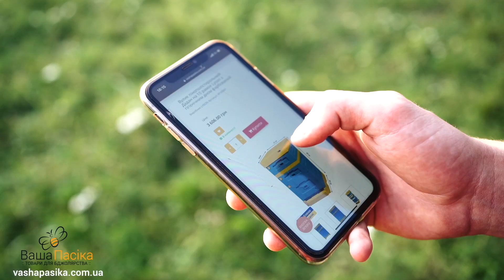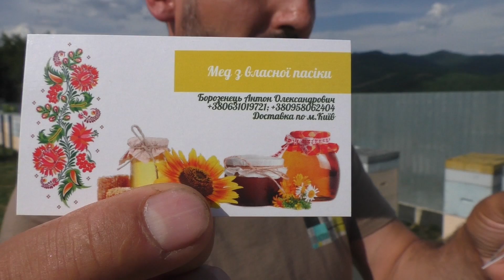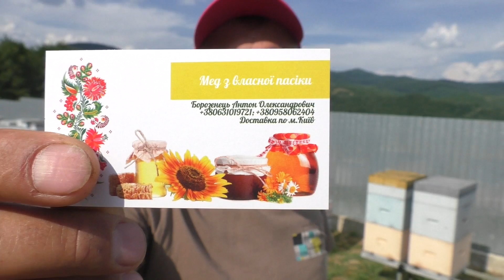Отримав знову подарунок. Під лежачий камінь вода не тече